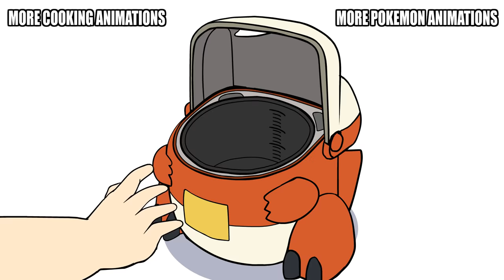Fuecoco Rice Cooker (Uncle Roger approves, Unofficial Pokemon cookware)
You now want a Fuecoco Rice cooker.
Get Pokemon company to make an official one.

🔺Rice wasn't washed
I don't have the animation budget to animate that lmao.

🌟Social Platforms🌟
👀 Reddit this!